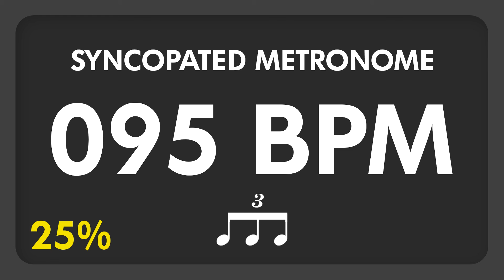95 BPM - Syncopated Metronome - 8th Triplets (25%)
This 8th note triplets metronome play randomly 25% of the subdivisions. This create an highly syncopated rhythm.

Practice with this metronome will increase your time awareness. It will help you to be prepared for situations where the others musicians play improvised complex syncopated lines.